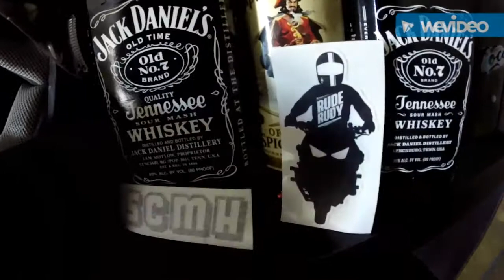What a memory helmet